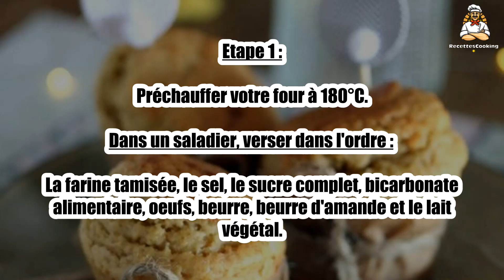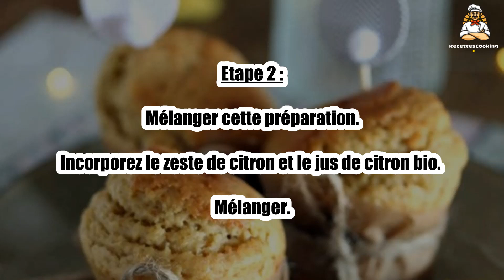Recette : Muffins de Pâques au citron et beurre d'amande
Bonjour à tous, aujourd’hui recettescooking.com vous présente la recette suivante : Muffins de Pâques au citron et beurre d'amande

TEMPS TOTAL : 25 min
Préparation : 10 min
Cuisson : 15 min

Ingrédients :

150 g Farine tamisée
60 g Sucre complet bio
90 g Beurre d'amande
20 g Beurre fondu
1 Citron bio
3 Oeufs
10 ml Lait d'amande (ou noisettes ou autres lait végétal)
2 C.à café de bicarbonate
1 pincée Sel

Etape 1 : Préchauffer votre four à 180°C.

Dans un saladier, verser dans l'ordre: la farine tamisée, le sel, le sucre complet, bicarbonate alimentaire, oeufs, beurre, beurre d'amande et le lait végétal.

Etape 2 : Mélanger cette préparation.

Incorporez le zeste de citron et le jus de citron bio. Mélanger.

Etape 3 : Préparer les petits moules à muffins. Verser la pâte dans les moules à 2/3 environ.

Enfourner pour 15 -17 minutes de cuisson selon votre four.

Etape 4 : Une fois cuit, sortir du four et laisser reposer 5 minutes.

00:00 Recette : Muffins de Pâques au citron et beurre d'amande
00:20 Informations sur le temps de cuisson
00:32 Ingrédients
00:45 Etape 1 : Muffins de Pâques au citron et beurre d'amande
01:00 Etape 2 : Muffins de Pâques au citron et beurre d'amande
01:14 Etape 3 : Muffins de Pâques au citron et beurre d'amande
01:28 Etape 4 : Muffins de Pâques au citron et beurre d'amande

Ostermuffins mit Zitronen- und Mandelbutter ,
Lemon and Almond Butter Easter Muffins ,
Muffins de Pascua con mantequilla de limón y almendras ,
Muffin Pasquali Al Limone E Burro Di Mandorle